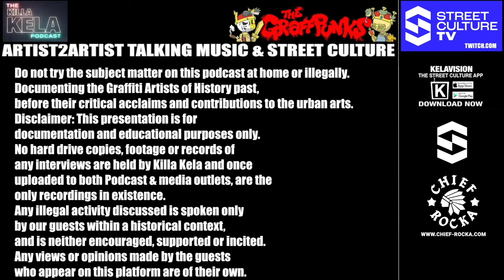SAR TMB ( MASTER BLASTERS / ORIGINAL NY GRAFF WRITERS ) // KKPC # 538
Todays podcast we are heading back to the source 🔥 New York Graff pedigree from 70’s onwards with the president of The Master Blasters TMB talking pure graffiti history from New York SAR TMB @sar.tmb 🔥👑🔥 from New York to London.. we’re going in on New York and globally from present date. Old school to new and beyond. 🔥 mad intel from history, freights, personal challenges .. we got it all on this one - this is Sar TMB’s podcast. Maximum respect to the TMB forever. Hold tight Pulse, VOP and all in the conversation today @trillphx 🔥🔥👑🔥🔥